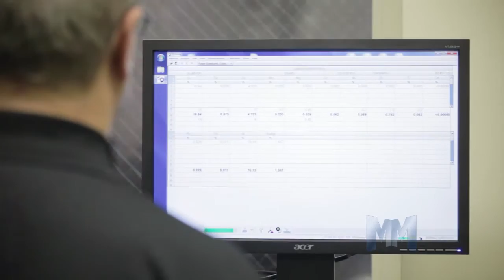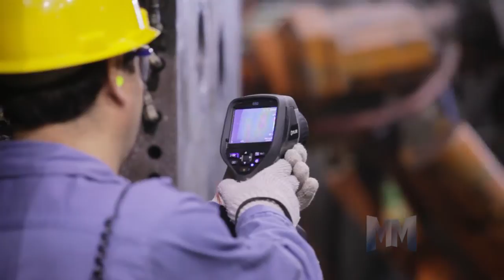Custom Aluminum Die Casting - RCM Industries, Inc.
Custom Aluminum Diecasting, CNC Machining & Finishing. Metal Flow Simulation Technology, Metal Handling, Automated Diecasting Cells, Porosity Control, High Density Casting, Process Monitoring.

RCM Industries is one of the largest privately owned custom aluminum die casting companies in North America. Locations include: Aallied Die Casting of IL; Aallied Die Casting of NC; Imperial Die Casting; Inland Die Casting